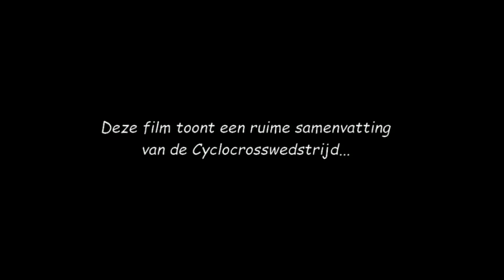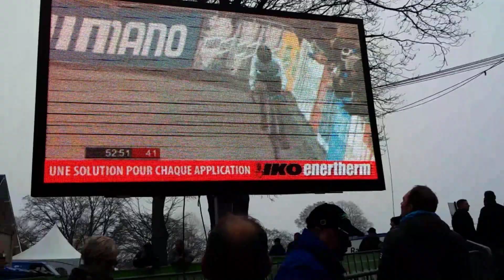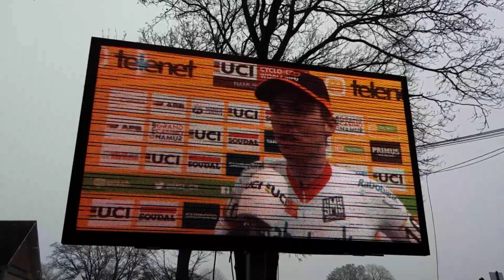UCI World Cup Cyclocross Namur 2016 - U23 !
Deze video toont een ruime samenvatting van de UCI World Cup Cyclocross Namur 2016 - U23 !

Uitslag :

1 - Joris Nieuwenhuis
2 - Quinten Hermans
3 - Thijs Aerts